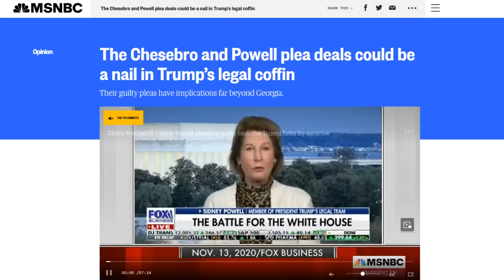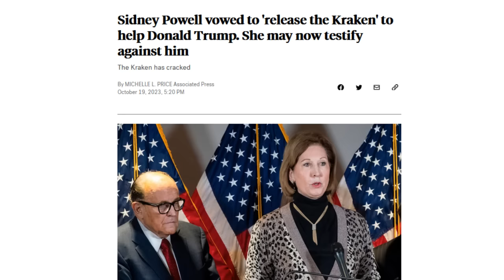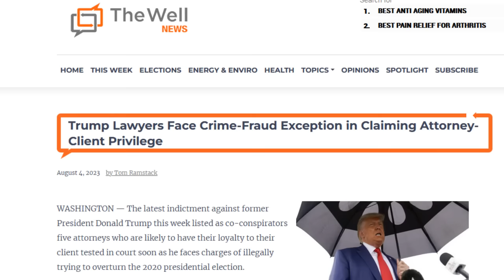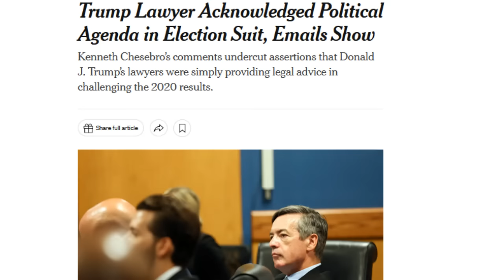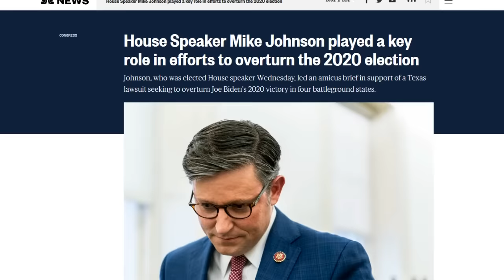Legal Expert: How This Week Really Destroyed Trump's Criminal Defense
NBC News legal analyst Barbara McQuade explains why Donald Trump's biggest defense in his Georgia criminal trial is now cooked, after three of his former lawyers jennaellis sydneypowell and kennethchesboro turned on his and offered testimony against him. But it's not just bad for Trump. House Speaker mikejohnson now looks absolutely horrible, as Trump's attorneys reveal that they knew all along that their schemes were illegal and just political maneuvering meant to help Trump.

🤣🤩🤯 GO PURCHASE THEIR AWESOME SWAG RIGHT NOW!